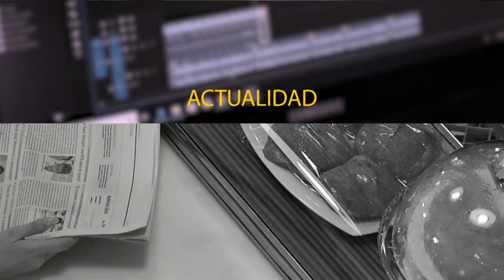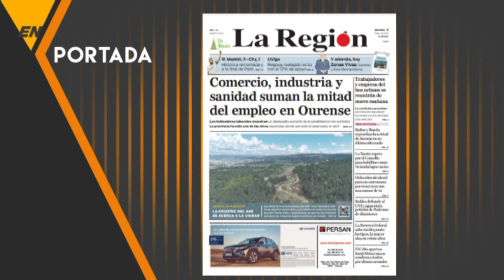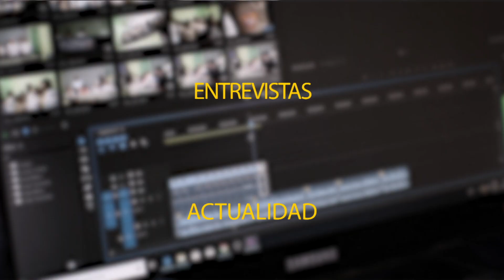En Portada 05 05 22